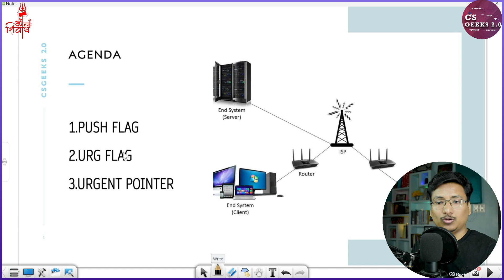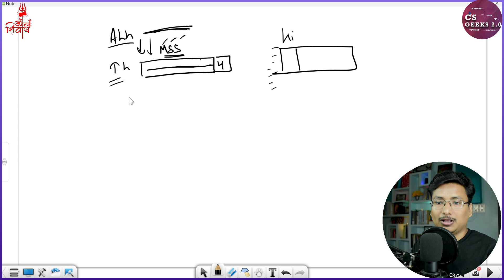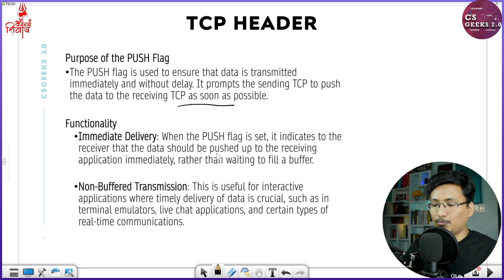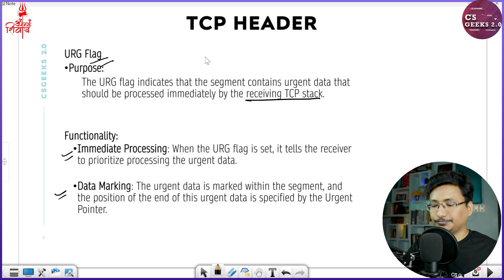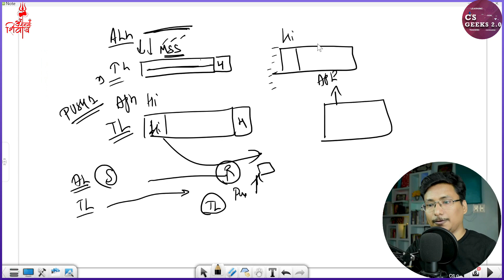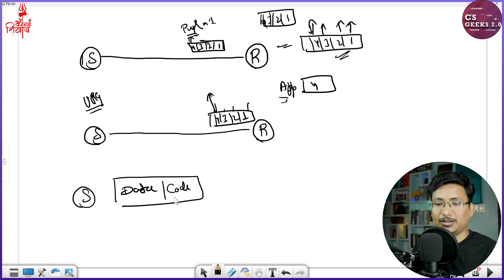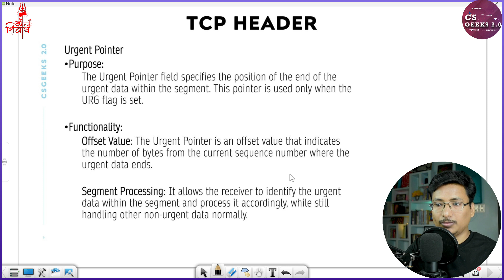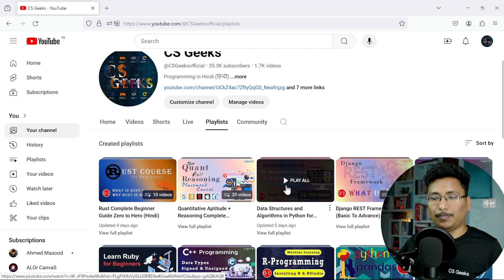CN Class 16:-- PUSH FLAG, URG FLAG, URGENT Pointer || GATE 2025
Dive into the essentials of computer networks with this comprehensive playlist designed for GATE aspirants. Covering fundamental concepts to advanced topics, this collection of lectures and tutorials will help you grasp key principles, protocols, and technologies crucial for excelling in the GATE Computer Science exam.

✅  Time Stamp:--
PUSH FLAG :-- 00:00:32
URG FLAG :--00:03:32
PUSH VS URG Flag:-- 00:08:59
URGENT Pointer :- 00:11:28